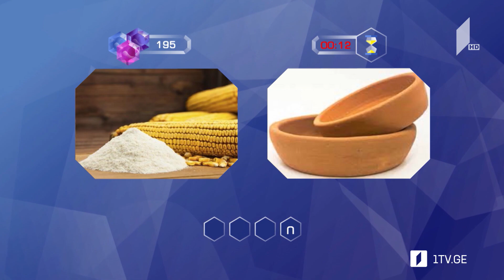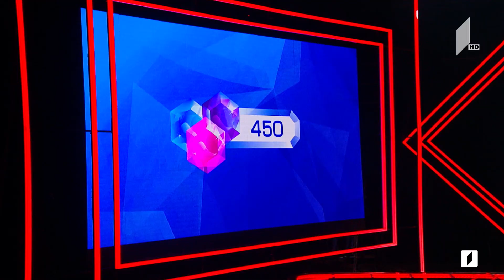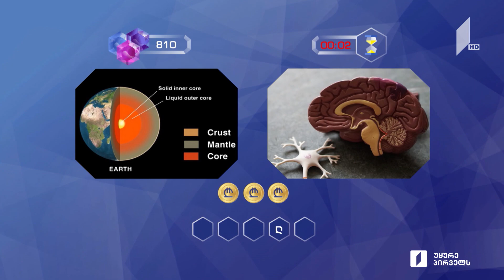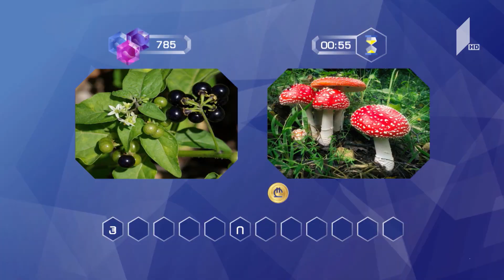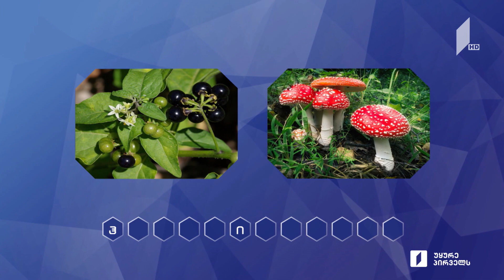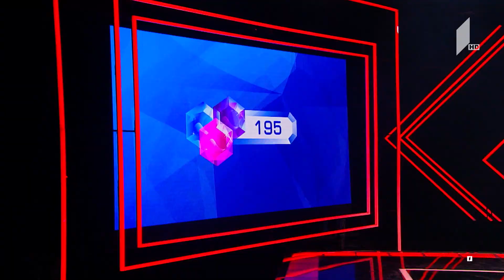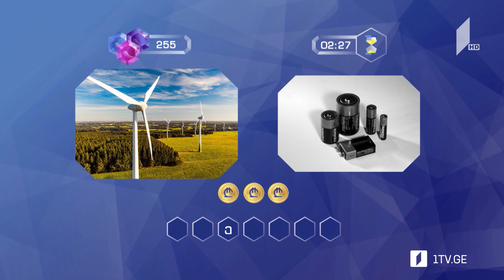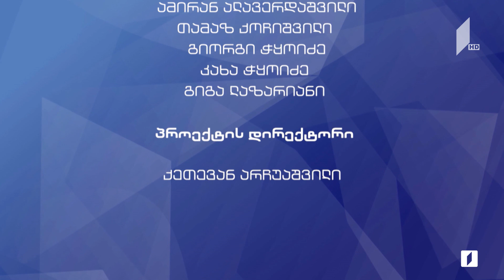მარტივილოგიკა გიორგი ბალახაშვილი და გიორგი ბრეგვაძე / გიორგი ნამგალაური და მარიამ ჯაბნიაშვილი